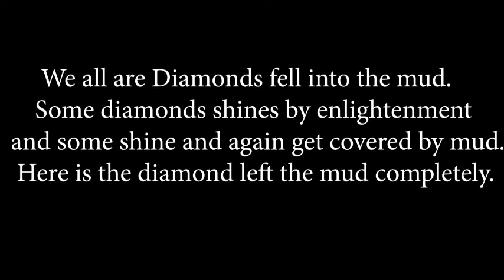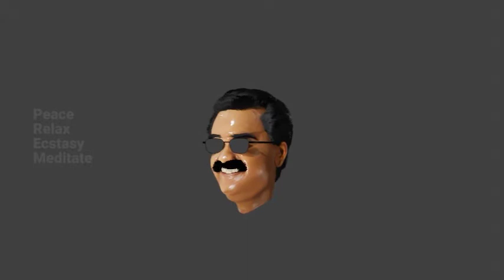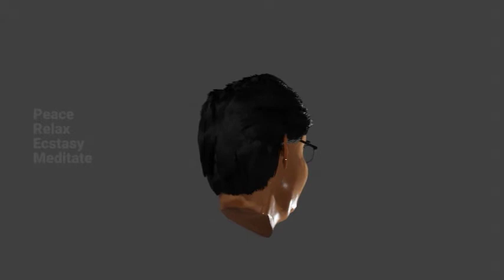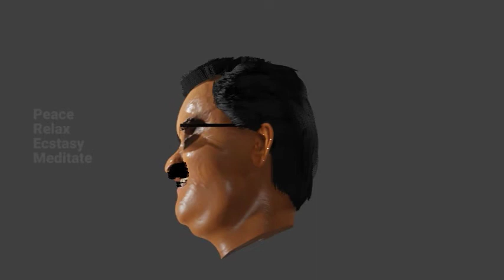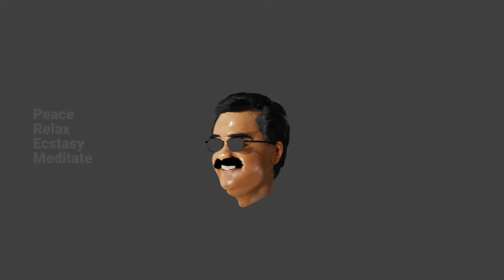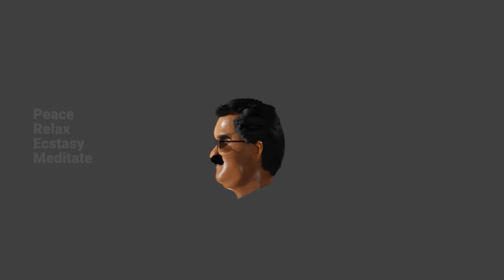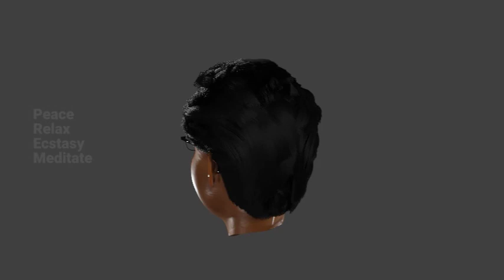Okkade Okkadu Monagadu - SPB 8D Song - 44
or Even by buying me a drink

Music therapy reduces anxiety and physical effects of stress
It improves healing
It can help manage Parkinson’s and Alzheimer’s disease
Music therapy reduces depression and other symptoms in the elderly
It helps to reduce symptoms of psychological disorders including schizophrenia
Music therapy improves self-expression and communication

Music therapy can be used for facilitating movement and overall physical rehabilitation and motivating clients to cope with treatment. It can provide emotional support for clients and their families, and provide an outlet for expression of feelings.

Music therapy can also be used to help children with autism spectrum disorder to improve their communication capabilities. Furthermore, it can help premature infants improve sleep patterns and increase their weight gain. Finally, music therapy can be used to help individuals with Parkinson’s disease to improve motor function.

Relaxation and Music Therapy

While most of us would agree that music can be relaxing, how is relaxation promoted with music therapy? To begin with, music can lead to relaxation of tense muscles. When you allow your muscles to relax and loosen your body, your mind relaxes too. Music is fun, cheap, and simple. It can decrease all the tension, worries and stress you may not even have been aware of.

Listening to music can also enhance other stress-relieving activities. For example, it can aid in practicing yoga, self-hypnosis or guided imagery. In other words, music can enhance the stress-relieving properties of other relaxing activities.

Music can also help the brain reach a meditative state. This promotes relaxation. Listening to music may be a less intimidating way for a client to practice meditation.